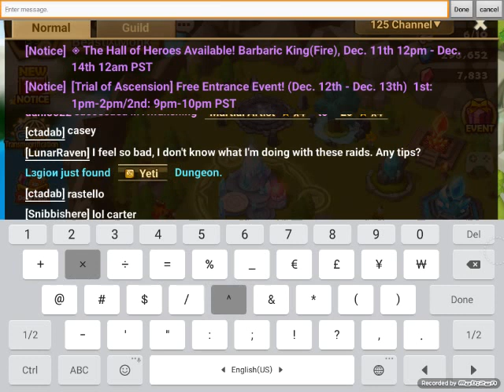MORE TRANSMOG BUG by BIGSPENDER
life is better when you know you, wait, nevermind